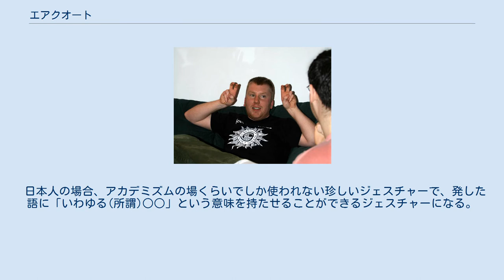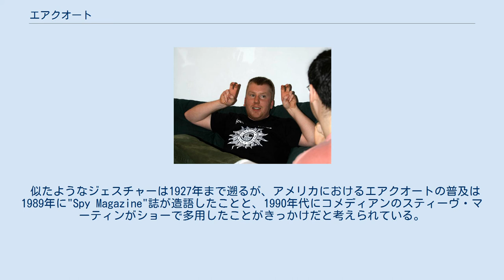エアクオート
エアクオートのしぐさの例 エアクオートのしぐさの例 エアクオート（英: air quotes, finger quotes, ersatz quotes）は、主に欧米で会話中に使われるジェスチャーの一つ。
ある単語や節を発話するときに両方の手を顔の横でピースサイン（Vサイン）のような形をつくり、指を数回曲げる動作のことである。
それにより発話中の単語に、印刷字中のダブルクオーテーションマーク ("") で括弧されたときと同じ効果をもたらす。
 日本人の場合、アカデミズムの場くらいでしか使われない珍しいジェスチャーで、発した語に「いわゆる(所謂)○○」という意味を持たせることができるジェスチャーになる。
この「いわゆる」や「なんというか」という意味での括弧は通常の引用を示すためのただの括弧とは区別され、印刷文で風刺・皮肉・婉曲表現を示すために使われる皮肉の引用符 (scare quotes) と同等のものだと考えられている。
 似たようなジェスチャーは1927年まで遡るが、アメリカにおけるエアクオートの普及は1989年に"Spy Magazine"誌が造語したことと、1990年代にコメディアンのスティーヴ・マーティンがショーで多用したことがきっかけだと考えられている。